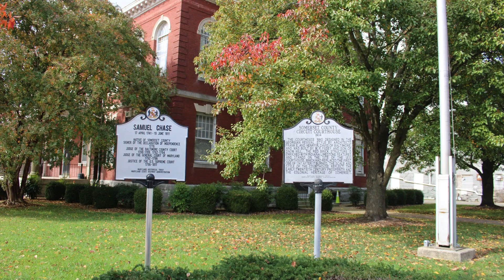Somerset Scoop 7 17 24